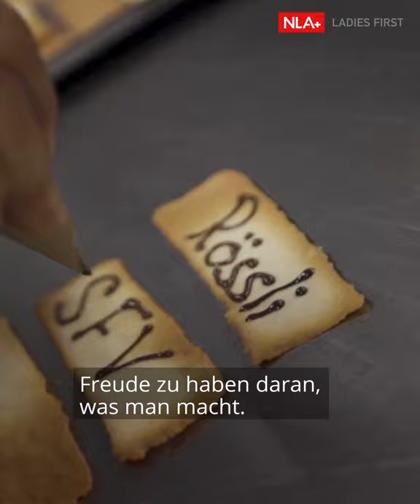Portrait der NLA-Spielerin Noa Schärz für SFV